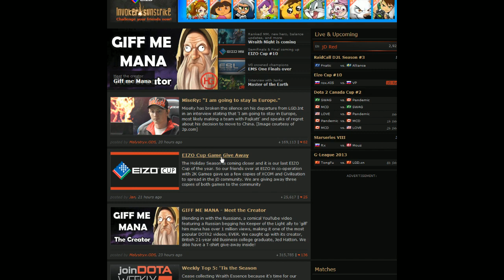RoX KIS vs VirtusPro Game 1 - EIZO Cup - TobiWan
The EIZO Cup is a month cup that consists of both online qualifiers and a main single elimination tournaments with invited teams fighting for a 3,500 euro prize pool.

Commentated by: @TobiWanDOTA
Event: EIZO CUP #10